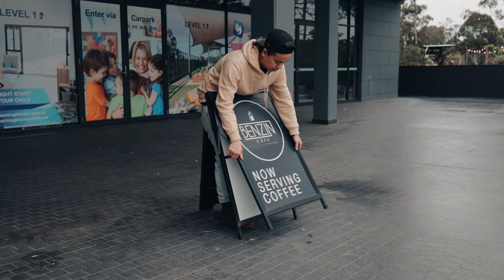Benzin Pit Crew Formal Run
We had to do it! One of our Pit Crew, Chloe, had her Year 12 Formal last week and 2020 has not been the easiest for any seniors graduating. She asked us if we could organise a cool car for her to go in so we did. and more! Fortunately for us we have amazing customers at Benzin and our little community is always willing to help. One amazing regular of ours offered his Ferrari to use as the main car! But we couldn't stop there, we got our own family and friends to come along for the cruise.

Love it! This is what Benzin is all about!